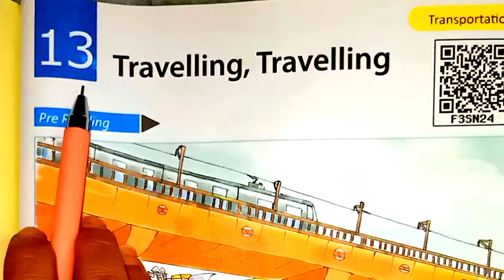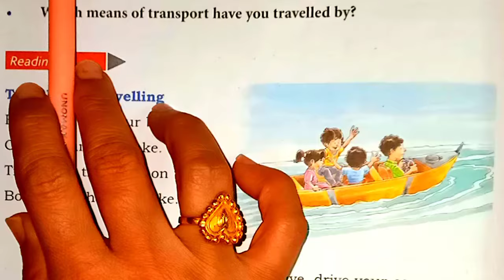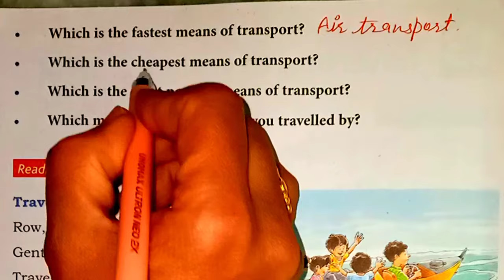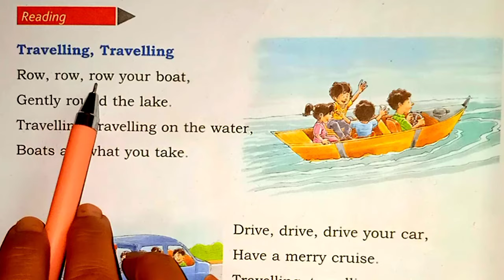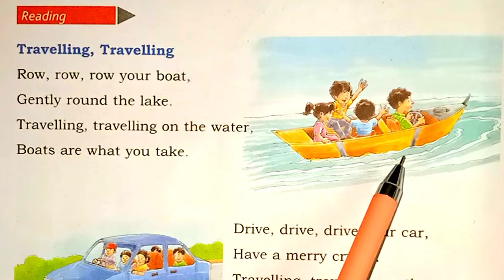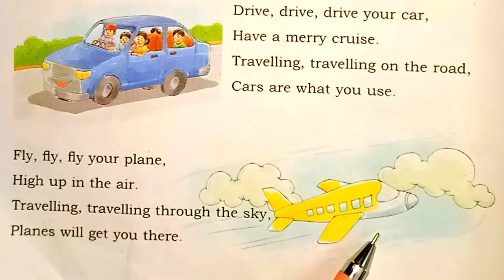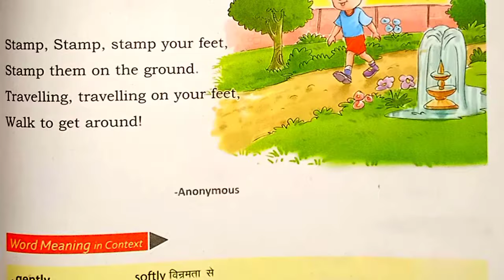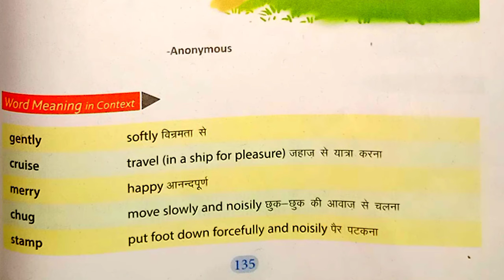Lesson 13 Travelling Travelling Class 4th/English/Poem recitation and translation